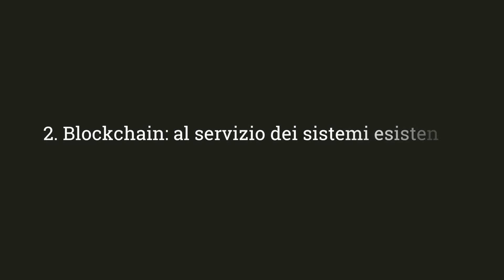Video pillole | Giacomo Zucco Ep.4 "Blockchain è al servizio dei sistemi esistenti?"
Blockchain: protegge e nasconde i dati? Secondo capitolo della rubrica Inside Blockchain con Giacomo Zucco.
Le cose dette e pensate sulla tecnologia più discussa del momento sono tante. Ma come fare a distinguere ciò che è vero da ciò che è falso? Come evitare di cadere nei tranelli di leggende metropolitane e di persone poco informate?
Giacomo Zucco espone il suo punto di vista su alcune questioni fondamentali per districarsi nel complicato mondo di questa tecnologia dirompente.
Intervista realizzata in occasione del IV Bitcoin Venezia Meetup, organizzato da Interlogica con la collaborazione di Alumni di Ca' Foscari.

Interlogica sviluppa software su misura seguendo la metodologia Agile. Integra soluzioni tecnologiche d'avanguardia fra cui IoT, Blockchain, Big Data e Machine Learning.